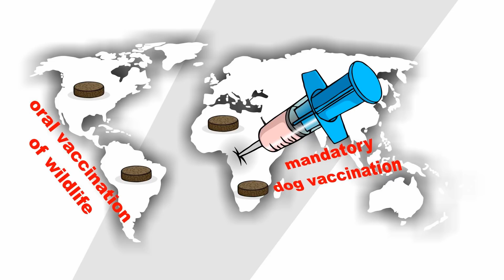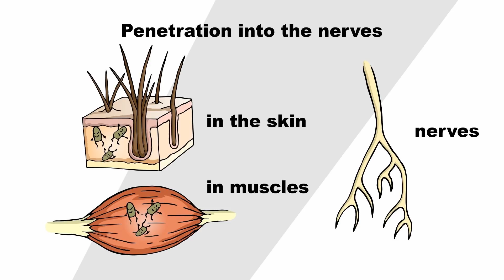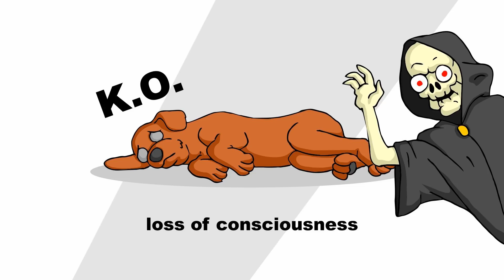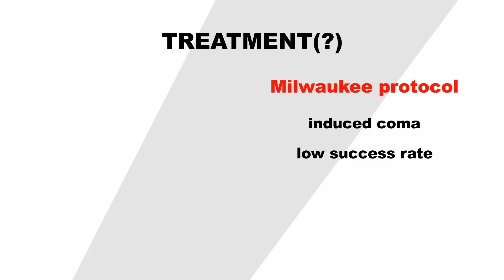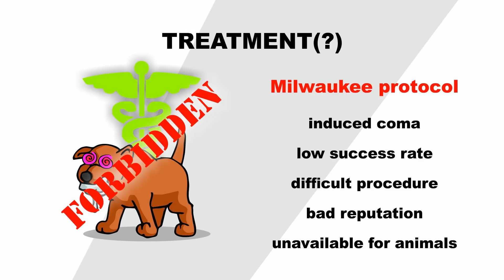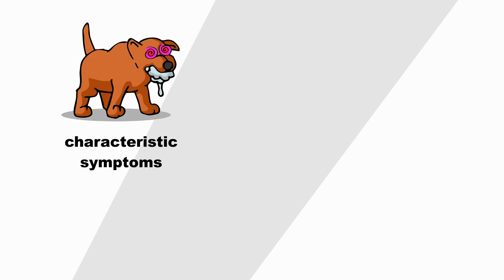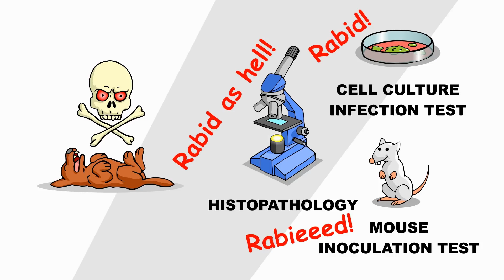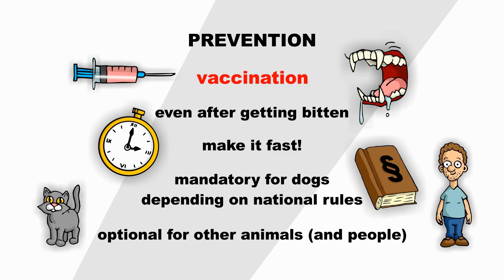Rabies - Plain and Simple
Pleasant eleven minutes about rabies.

Merck Online Manuals:
(for professionals but understandable to others as well)

The Dustin Hoffman quote comes from the movie "Outbreak".

Special thanks to Tamás Bakonyi for fact checking the video!